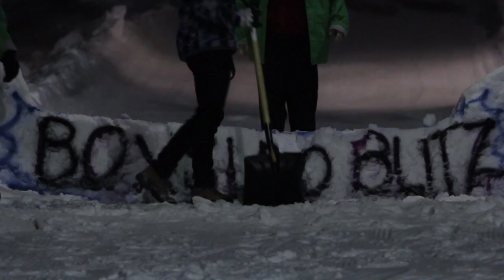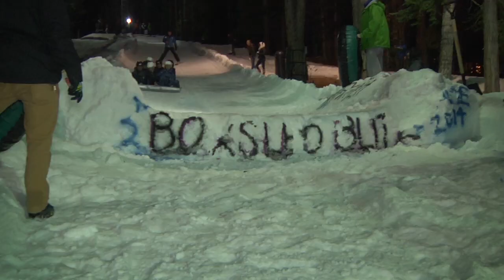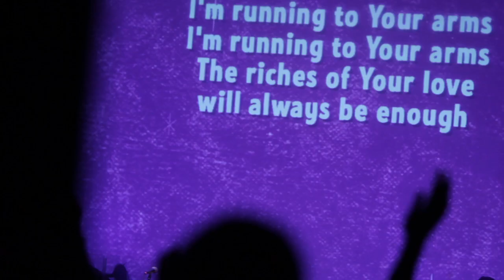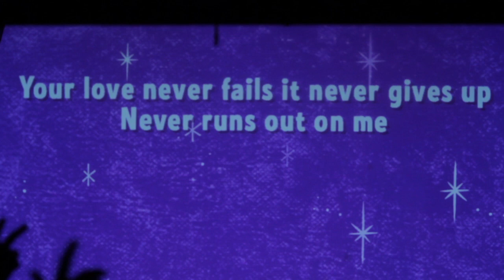Hume 2014 - Winter Camp, Week 3: Wrap Up